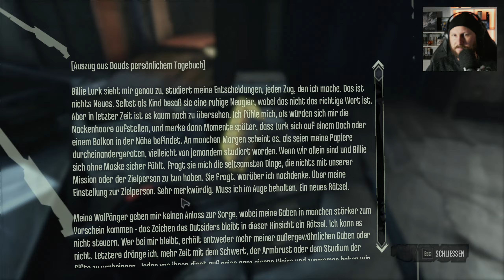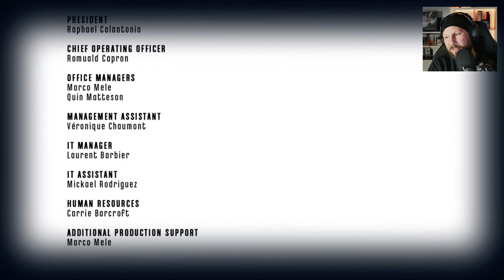Verrat aus den eigenen Reihen • 23 • Dishonored (Definitiv Edition) | The Knife of Dunwall | Ende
★ Dishonored (Definitiv Edition) ★

Nachdem die Kaiserin ermordet wurde wird das Schicksal von Dunwall für immer verändert. Der Outsider enthüllt den Schlüssel zur Dauds Sühne, aber wer - oder was - ist Delilah?

Begleitet von  Walfängern, unserer treuen Bande von Söldner-Assassinen, führt uns die Suche durch nie zuvor gesehene Gegenden von Dunwall. Im Kampf um das letzte Fitzelchen Menschlichkeit werden die Entscheidungen, die wir treffen, letztlich über unser Schicksal entscheiden.

INFOS

► Erscheinungsjahr: 2012 | 2015
► Plattformen: PS3 | PS4 | Xbox 360 | Xbox One | PC
► Genre: Action-Adventure
► Entwickler: Arkane Studios
► Publisher: Bethesda

SOCIAL